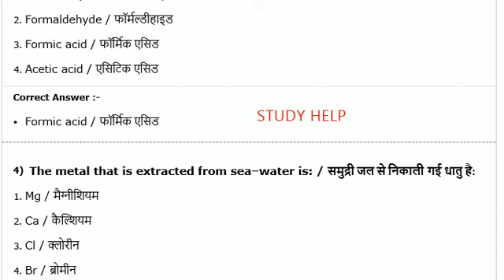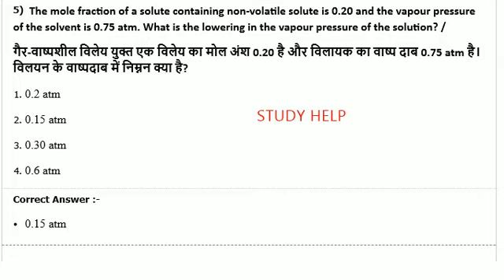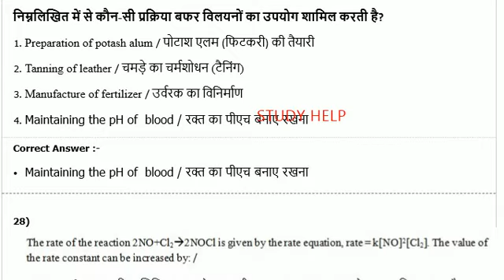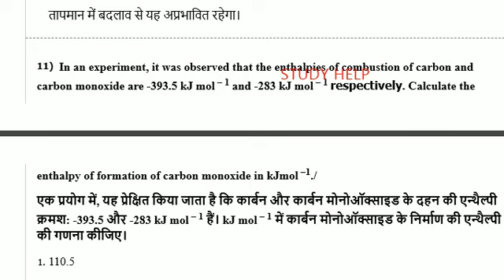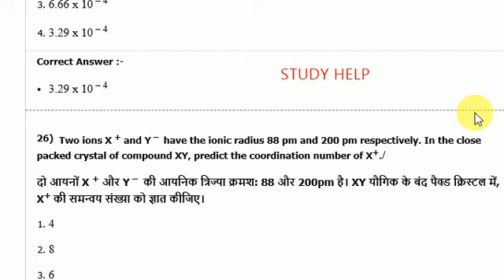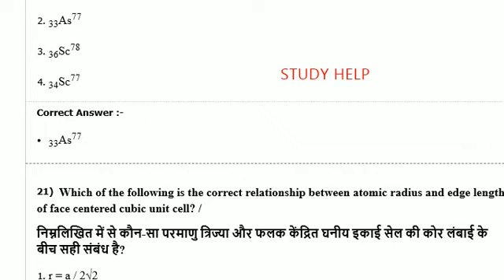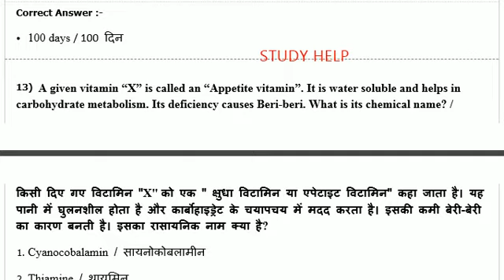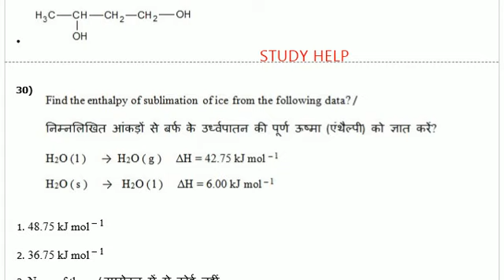MP PNST CHEMISTRY PART 2 || PNST CHEMISTRY IMPORTANT PRASN || PNST GNST CHEMISTRY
lab assistant chemistry,study help chemistry,study help chemistry video,pnst exam tyari,pre nursing test chemistry class,pre nursingh chemistry biology,pnst exam 2021 biology prasn,pnst exam ke liye biology se puchhe jane bale prasn,pnst exam biology question,mp pnst exam bio,pnst exam edmit card,pnst exam old paper,mp pre nursing test physics,mp pre entrest exam me puchhe jane bale question,nee biology,class 12 th biology,mp